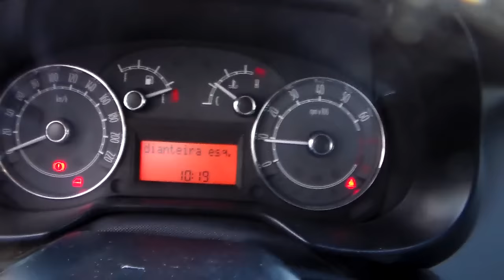Fiat Linea LX 1.9 16v (Flex) - 2010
MUITO BEM CONSERVADO, POSSUI MANUAL E CHAVE RESERVA. SEDAN COM DESIGN ESPORTIVO, APRECIADO PELA ÓTIMA RELAÇÃO CUSTO x BENEFÍCIO. IDEAL PARA VOCÊ QUE DESEJA UM CARRO COMPLETO E COM BOM ESPAÇO INTERNO PARA A FAMÍLIA E VIAGENS ** Aceitamos seu veículo na troca e financiamos com as menores taxas * Consulte o Atendimento Online através do nosso ou ligue: (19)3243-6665 ** Nossa Loja está localizada em Campinas - Rua Carolina Florence, 410 - Guanabara.